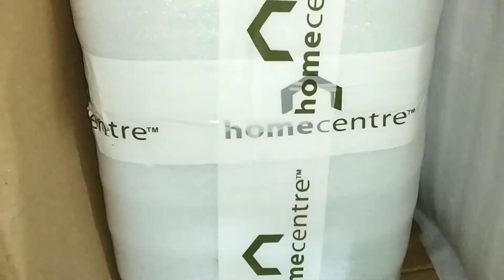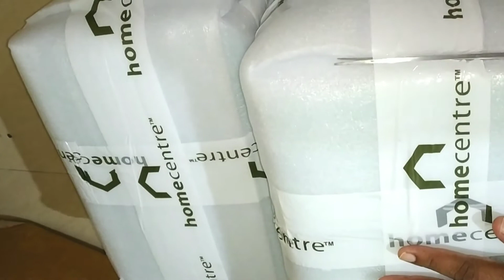Home centre kitchen ware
copyright(c): all the content in this channel is done by channel owner(chandu) don't use r copy without permission.